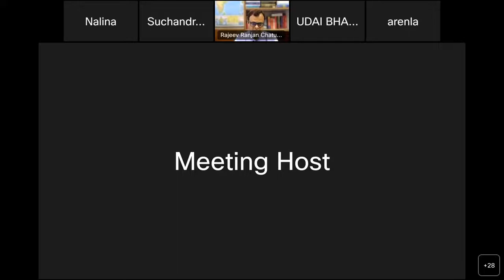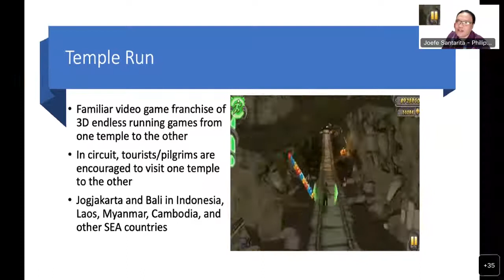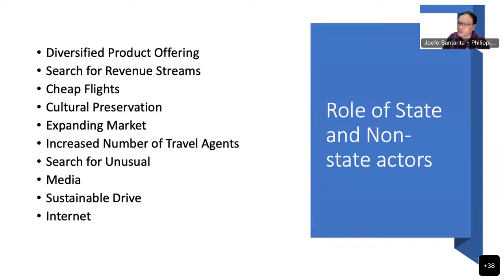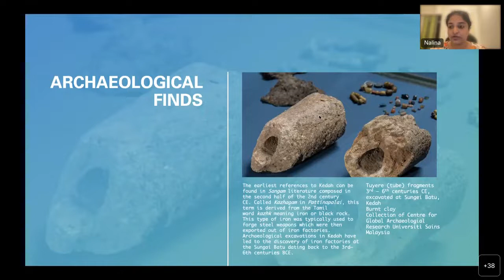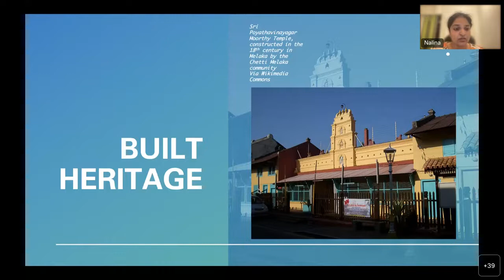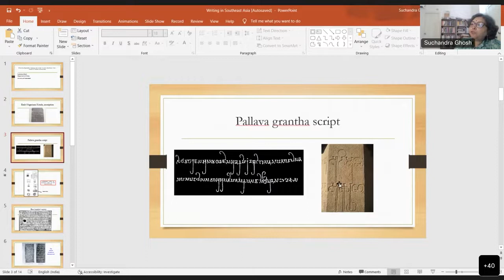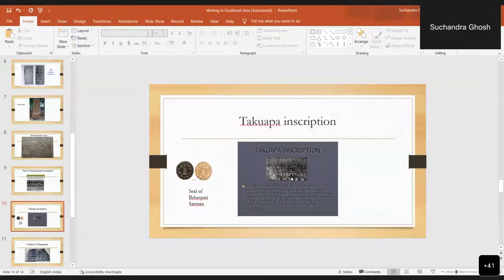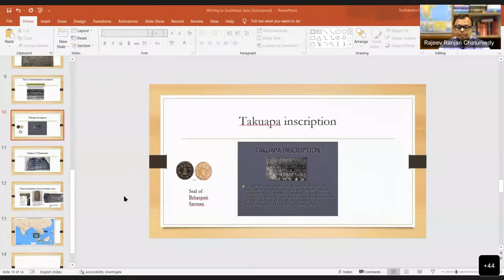International Conf. to Commemorate Thirty Years of India-ASEAN Relations, Session II, 20 July 2022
International Conference to Commemorate Thirty Years of India-ASEAN Relations “Geopolitical Shifts and Opportunities: New Horizons in India-Southeast Asia Relations”, 20-21 July 2022.

Session 2: Between Past and Present: Tracing India’s Footprints in Southeast Asia

Chair:
Prof. Baladas Ghosal, Former Professor, Jawaharlal Nehru University (JNU), New Delhi

Speakers

Southeast Asia
Prof. Joefe Santarita,
Professor of Asian Studies, Asia Centre, University of Philippines Diliman and President ASEAN Studies Association of Philippines, Manila

Dr Nalina Gopal,
Social Historian and Heritage Curator, Singapore

India
Prof. Suchandra Ghosh,

Dr. Rajiv Ranjan Chaturvedi,
Associate Professor, Nalanda University, Nalanda

Discussion